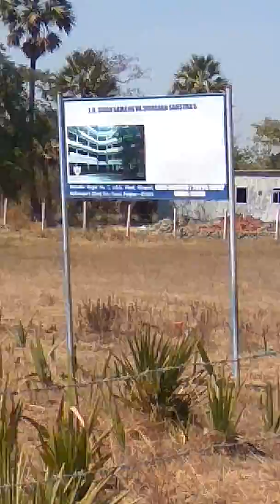Vkg enterprises kelva Rd. Distance 1 km from kelva rd station ravle pada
VKG ENTERPRISES
 Vkg & Ram sevak construction
Builder  & Developer,
New baithi chawl kelve rd w, Rawle pada , for Flats Design, Normal Room & Delux and super Deluxe room available, before palghar ,  VKG Enterprises Bld&Devl,New const site Location kelve rd & palghar (E&W),1RK 200 Sq ft,Area,1BHK Area& 2 Lack 50, thou, Biathi chawl , Property for Sale in Kelve Road, before Palghar,| Buy/Sell Properties in, Real Estate India
Plot - 200 Sq.ft. @ Rs 1400 per Sq.Ft , Project  Kelva  Palghar, Mumbai , 2.75 L | 1 RK Independent House,
300 sq ft 1 BHK 1T North East facing Completed property Builder Floor ...
300 sq ft 1 BHK 1T North East facing Completed property Builder Floor for sale at Rs 2.60 lacs in Magic homes 0th floor in Kelva  Palghar, Mumbai,  vkg  number contact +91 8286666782, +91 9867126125,
Under construction Booking start , please come visit site,
Rate for price List